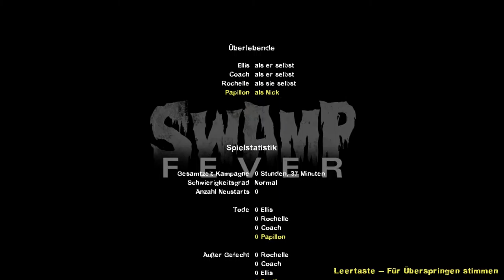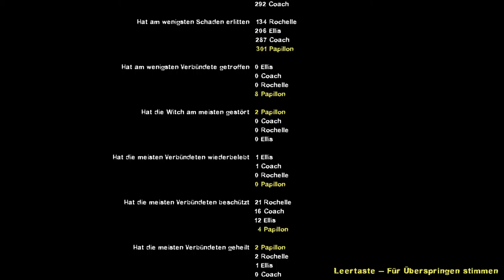Left 4 Dead 2 - #4 Sumpffieber Let´s Play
Musste unser Helikopter gerade über diesen Sumpf abstürzen! Es geht durch den Sumpf bis zur Plantage. Hoffentlich naht Rettung!

00:00 Einleitung
00:09 Kampagnenauswahl - Sumpffieber
01:08 Kapitel 1: Plankenlauf
11:50 Kapitel 2: Der Sumpf
21:35 Kapitel 3: Die Hüttensiedlung
29:15 Kapitel 4: Die Plantage
39:28 Abspann und Statistik